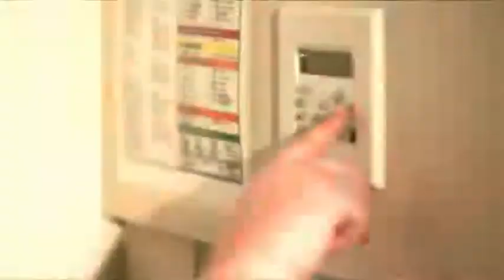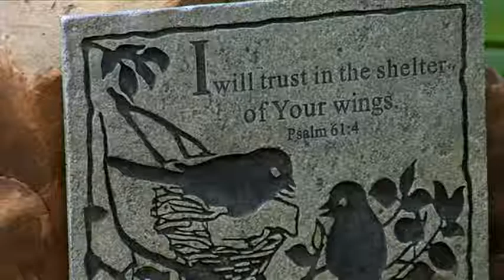Wayne Boyd - St. Anthony Documentary 2007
Wayne Boyd, a heart patient at St. Anthony Hospital was featured in their 2007 documentary.